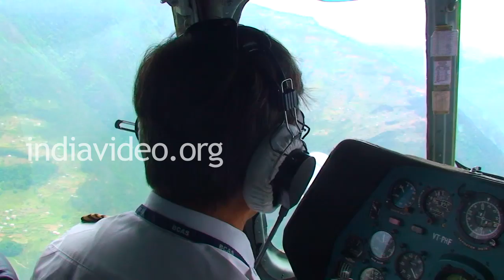Helicopter Journey to Guwahati from Tawang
Featured in this video is the helicopter journey to Guwahati from Tawang, an administrative district in Arunachal Pradesh state, India.The helicopter services between Guwahati-Tawang are available only on Saturday, depending on weather conditions.